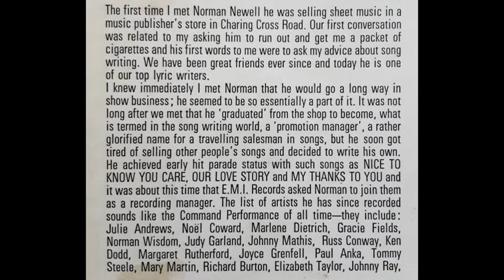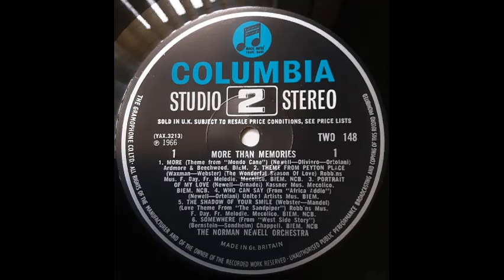Norman Newell Orchestra - Amanda (from "The Alphabet Murders") [1966]